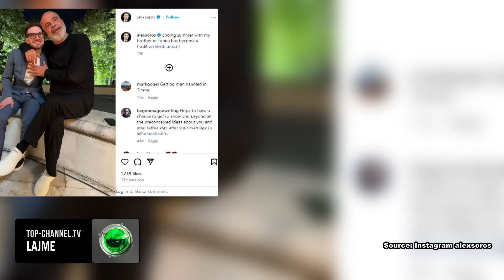Top Channel/ Alex Soros publikon foto me Ramën: Përfundimi i verës me vëllanë tim është bërë...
Alex Soros ka publikuar në faqen e tij në Instagram një foto me kryeministrin Edi Rama. Ai shkruan se tashmë është bërë traditë që çdo verë të vizitojë Shqipërinë në përmbyllje të pushimeve.
“Përfundimi i verës me vëllain tim në Tiranë është bërë traditë”, shkruan Soros në Instagram, i cili ka publikuar edhe foton ku shfaqen të dy të përqafuar dhe buzëqeshur.
Alex Soros, është djali i miliarderit dhe filantropit amerikan, George Soros.
Kujtojmë se miliarderi dhe filantropi George Soros, ia ka dhënë kontrollin e kompanisë djalit të tij më të vogël, Alex Soros. Sipas të dhënave të publikuara në faqen e internetit të Fondacionit për Shoqëri të Hapur, organizata nën drejtimin e familjes Soros jep rreth 1.5 miliardë dollarë në vit për grupet, që mbështesin të drejtat e njeriut dhe nxisin rritjen e demokracive në botë.
Source/ Instagram: alexsoros